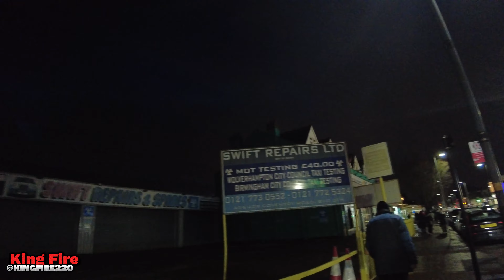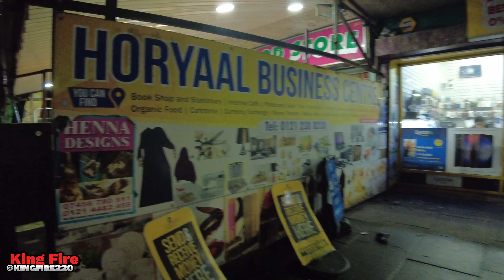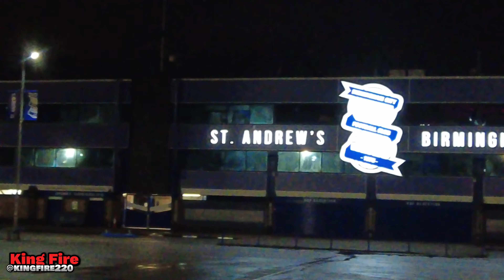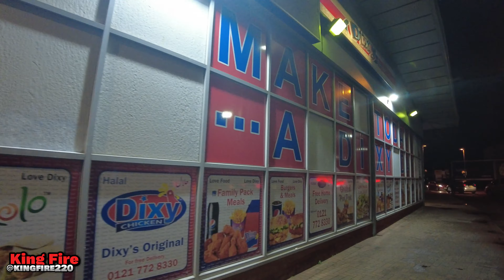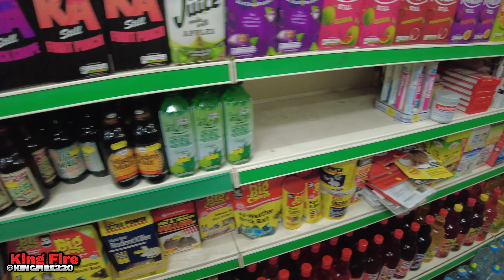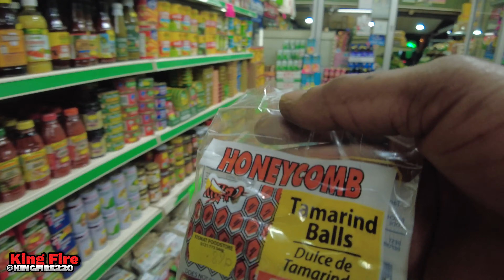Coventry Road Birmingham UK